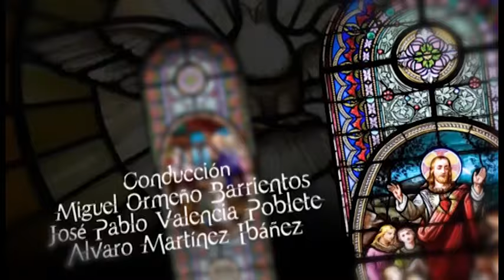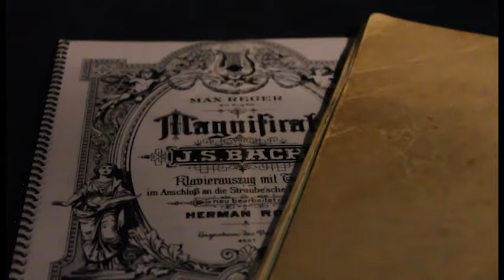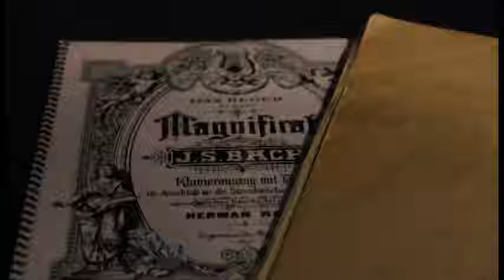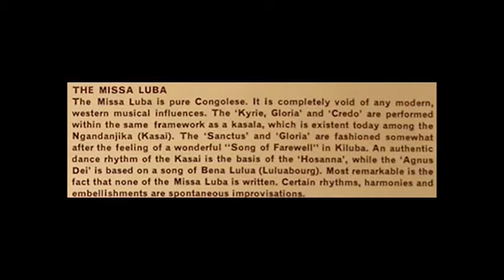Programa Los Caminos de la Iglesia - DOM 7 Junio 2015 - Música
Este domingo en el Programa "Los Caminos de la Iglesia" se abordó el tema de la Música Sacra con Víctor Alarcón, Director Coro de Estudiantes de la PUC, Crecer Cantando Corp. Cultural de Santiago. Este espacio se emite todos los domingos por UCV TV entre las 17:15 y las 18:00 horas.